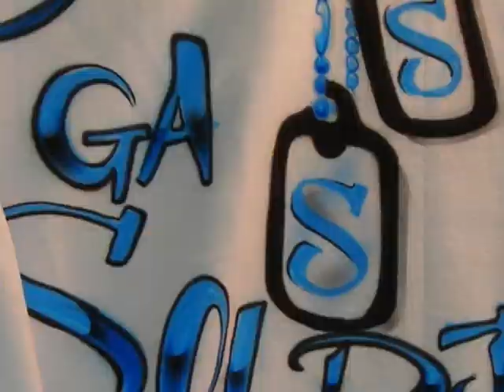airbrush shop com..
Zac...Custom Airbrush Art...Temporary tattoos... Airbrush artist, facebook/ zac Chisholm Airbrush Mobile..